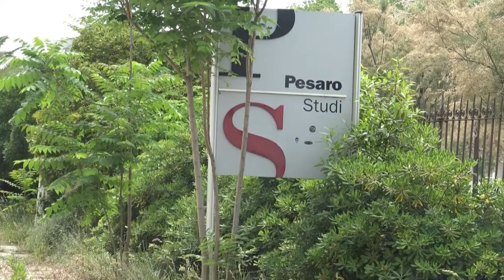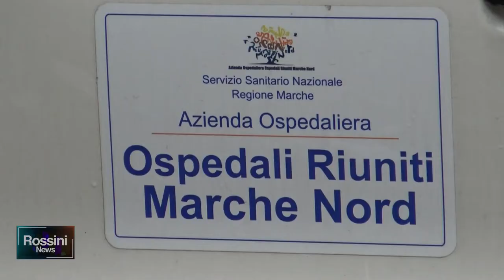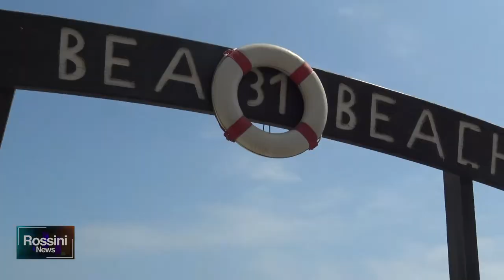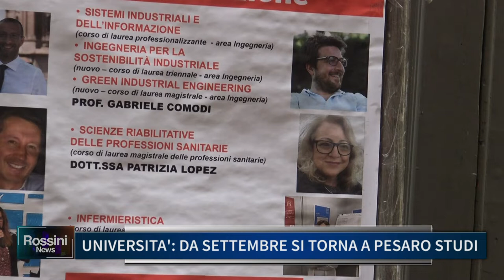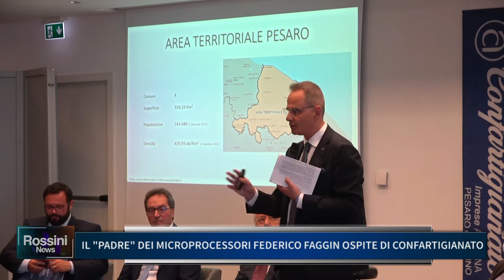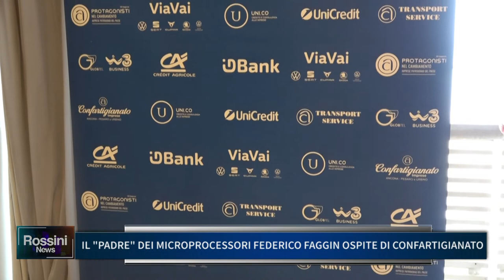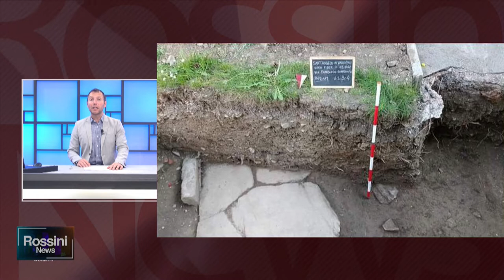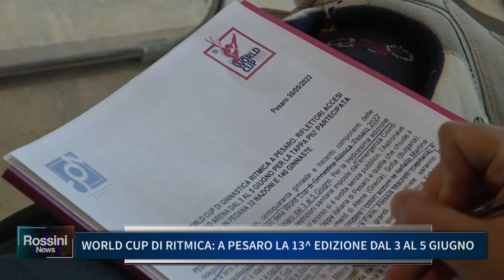ROSSINI NEWS 30 MAGGIO 2022